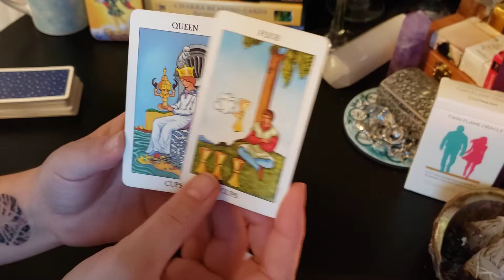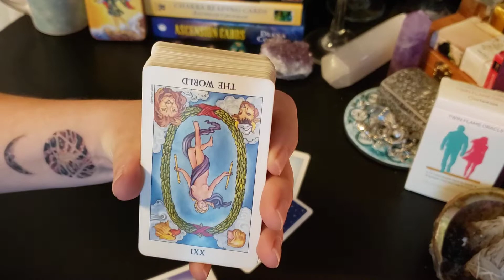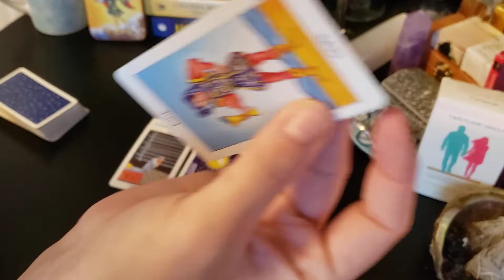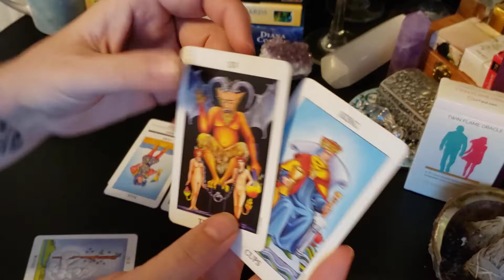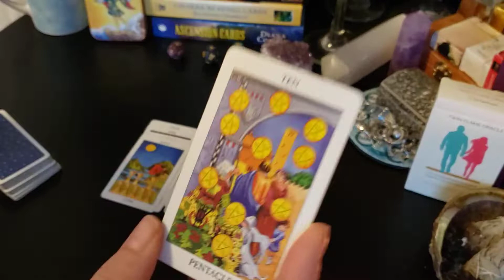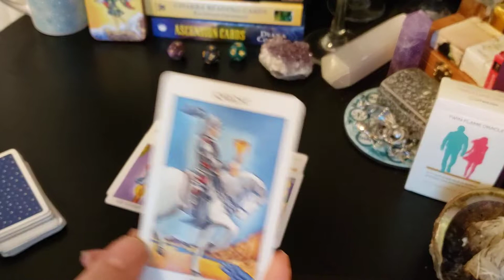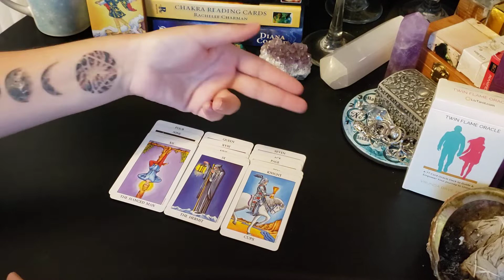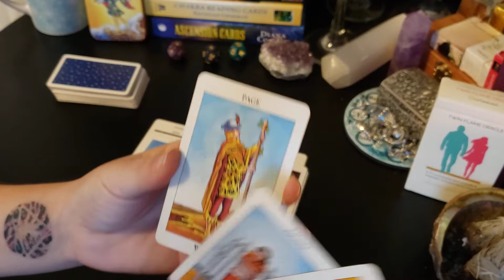Leo - This person needs to maybe clean up a past situation before jumping in with you?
Hey my friends, I'm pasting links to a couple new channels for you to check out as well! Let's show these new family members some support! Two amazing readers!!